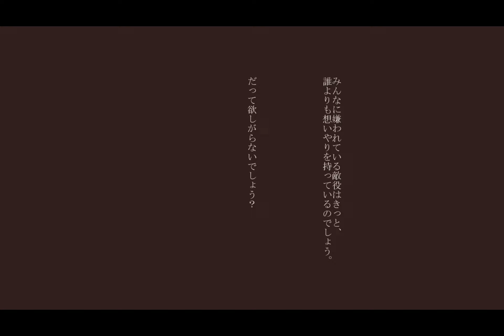【闇音レンリ】 Undead Enemy 【SynthV Cover】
Had a busy couple of weeks, so I figured I'd bring one of my old SVPs I tuned back in 2021 out of storage and throw Renri onto it, just for funsies. While I didn't change much of the SVP, I am surprised at how good Renri sounds on this song - I really love her, regardless of how janky she can be, and any chance to throw her onto a song is a good one, in my book. Also, I turned 27 on Monday (March 20th)! Woo! While all I got for my birthday is a head cold, I did get myself JUN for my birthday, so... get hyped, folks, since I cannot wait to use him. Also, I re-did the mix, since now I actually know how to (kind of) mix things! Go me!

Credits:
Video, instrumental, lyrics, and original song: GIGA & Suzumu
Vocal tuning: carryingstarlightinherwake
Vocal Engine: SynthesizerV Pro
VBs used: Yamine Renri (Lead Vocals), GENBU / Kuruno Takehiro (Backing Vocals), Kotonoha Akane & Aoi (Lead Vocal Doubling & Backing Doubling)
Translation:
Mixed in Adobe Audition 2020, with video compiled in Adobe Premiere Pro.

Thanks to the SynthV Server for their help with tuning and mixing the original cover! Join us here for some fun SynthV times. :)